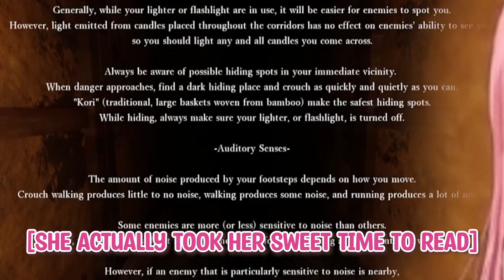IT SHOULD BE SAFE RIGHT...? 【𝐍𝐢𝐣𝐢𝐬𝐚𝐧𝐣𝐢 𝐄𝐍 🌈│Kotoka Torahime Plays Shadow Corridor】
~ Like and sub if you can (◕‿◕) ~

xsoleil Ver vermillion doppio dropscythe meloco kyoran hex haywire kotoka torahime